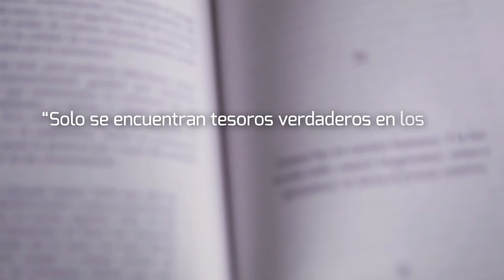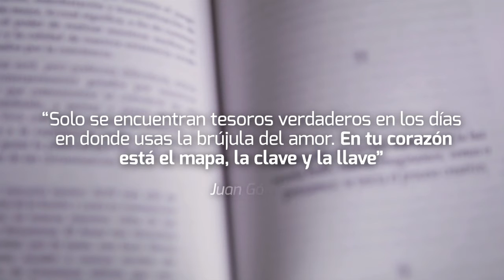Book Trailer - El amor de mi vida soy yo - Juan Gómez